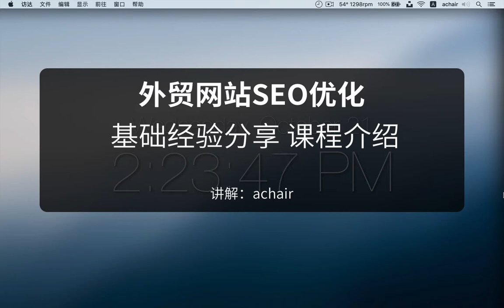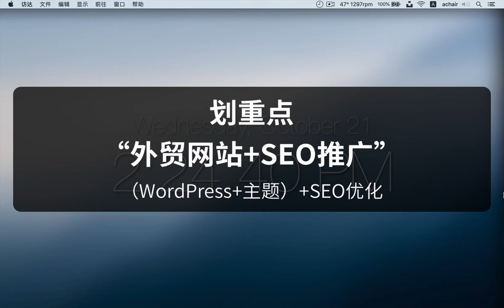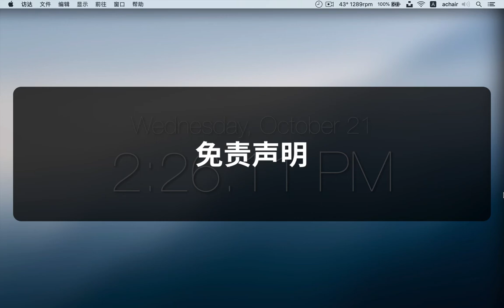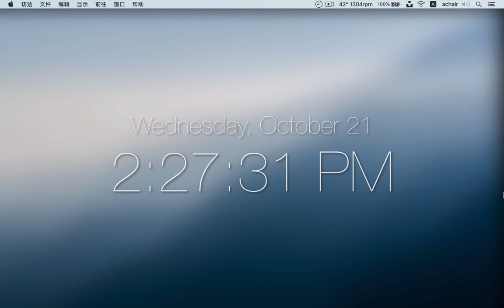《外贸网站SEO优化》之“文章优化21条军规” （课程介绍）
大家好，新上线了一门小课程，是关于外贸网站SEO优化的，只讲了一个知识点，那就是文章该怎么写更符合SEO标准，面向的是谷歌搜索。下面这个视频是课程介绍，还有几个免费课时，我把目录放在后面，价格是8.9元，终身有效。

外贸网站SEO优化教程 完整版 (文章优化21条)